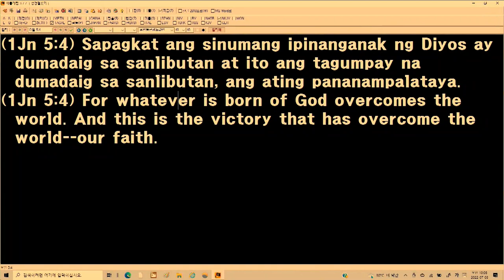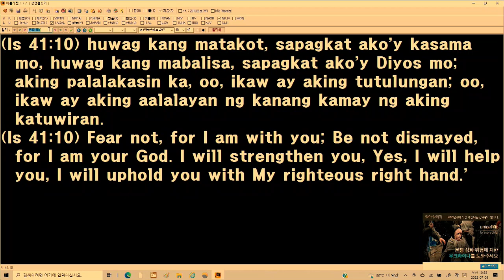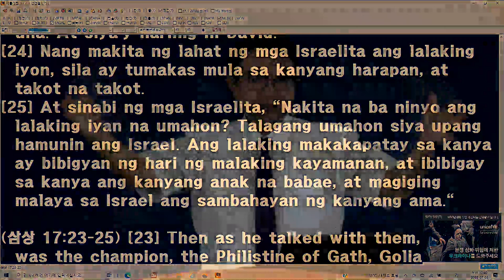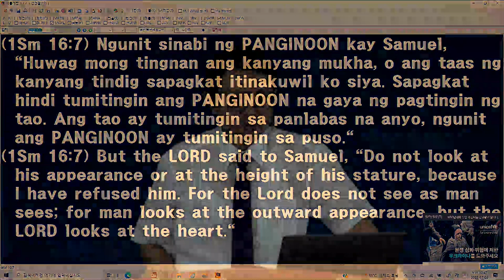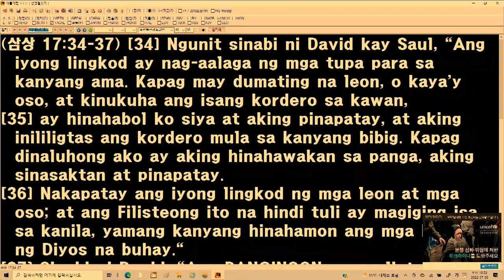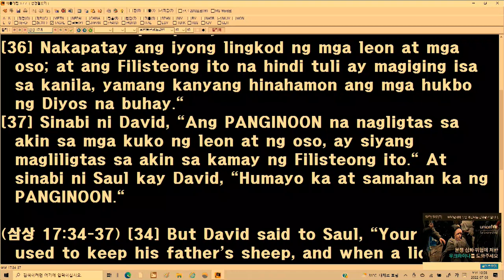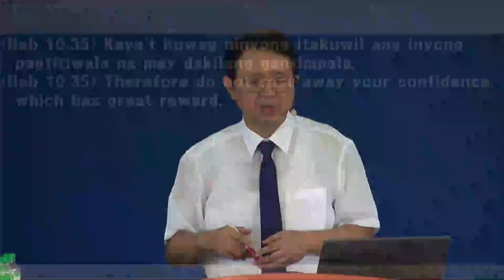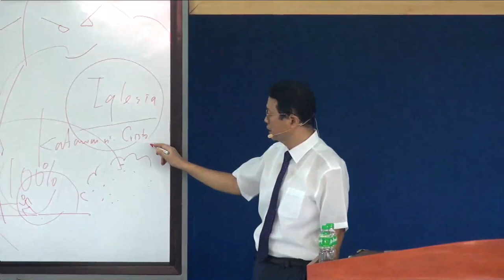Victory of Faith